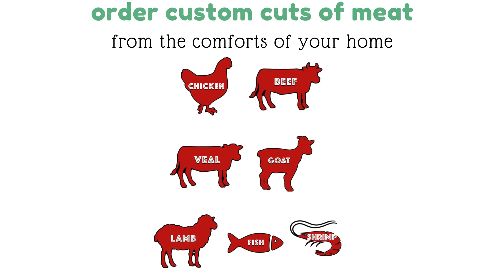Free Ground Beef 🥩 With Instant Delivery 🚚 | Halal & Fresh Meat Delivered to Your Door Step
💣❗ Hey Angelenos! ❗💣
Instant Delivery of Halal Meat in 2 Hours + FREE Ground Beef

One Stop Halal brings to you Instant Delivery within 1-2 hours with real time order tracking.

Not just that, but we are also giving away 🎉FREE Ground Beef 🎉on your first order using our Instant Delivery Option.

To avail this exciting offer, all you have to do is select "SHIPSI Instant Delivery" at the checkout page. And your order will be at your door-step in no time. Tracking your orders is as easy as tracking your Uber or Lyft ride.

Choose from variety of fresh meats🥩, 🍤wild caught seafood and get your custom cuts at the tap of your finger.